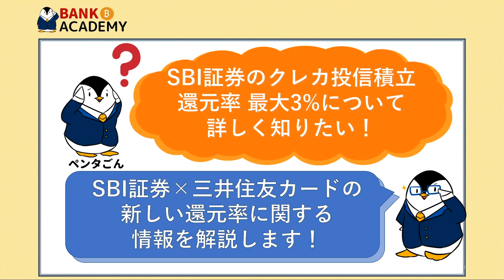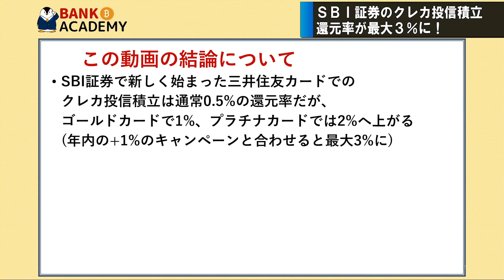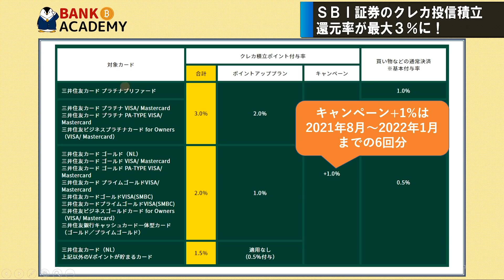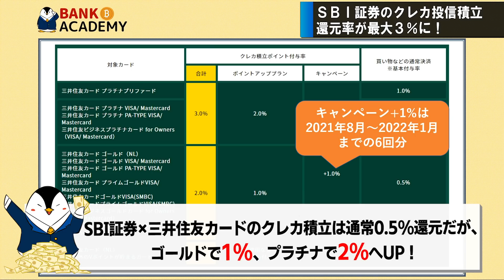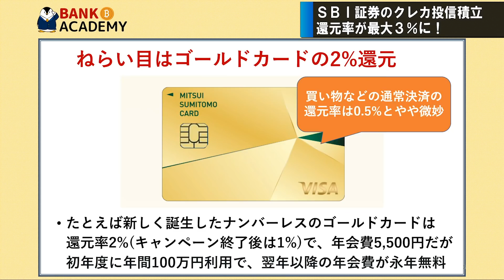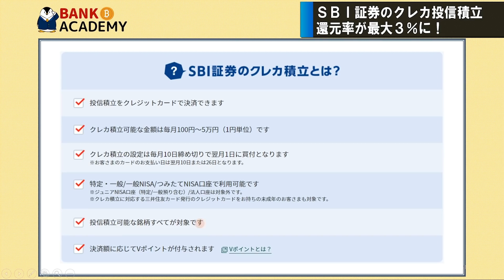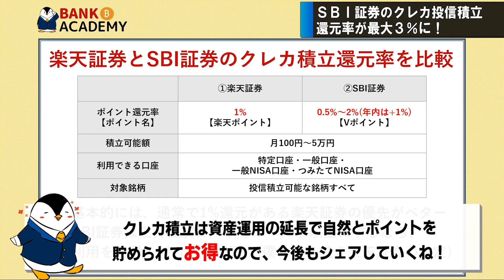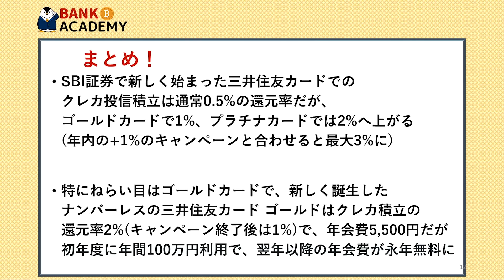【速報】SBI証券のクレカ投信積立が最大3%還元に！三井住友カード別の還元率を解説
00:00　オープニング
00:50　SBI証券のクレカ投信積立、還元率が最大3%に！

クレカ積立はお得なので、今後も上手に活用していきましょう＾＾

【出版します！お金の不安がなくなる資産形成1年生】